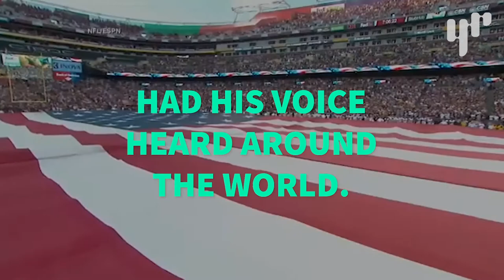Athletes Take A Stand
LeBron and the NBA are speaking up for racial justice every game, but athletes have  long been fighting for equality. From Kaepernick to Muhammad Ali to Jackie Robinson, here's a peek at activism in the sports world.